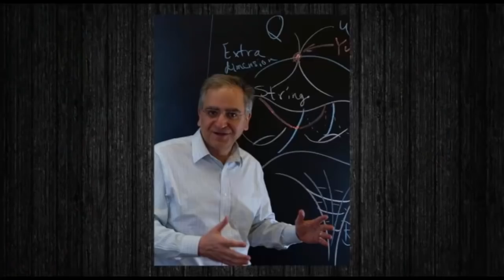نگاه چهار شنبه ۱۵ خرداد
در این شماره از نگاه همراه با علیرضا میبدی به گفتگو با دکتر علی نیری (فیزیکدان و استاد دانشگاه) می پردازیم.  با ما همراه باشید و نگاه را با دوستان خود به اشتراک بگذارید و نظرات خود را در ارتباط با این برنامه برای ما ارسال نمایید.